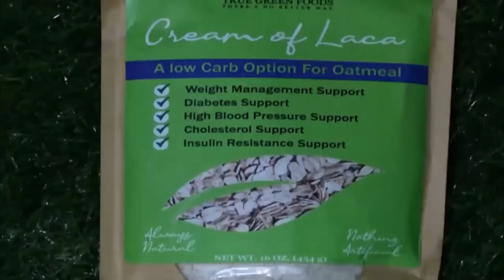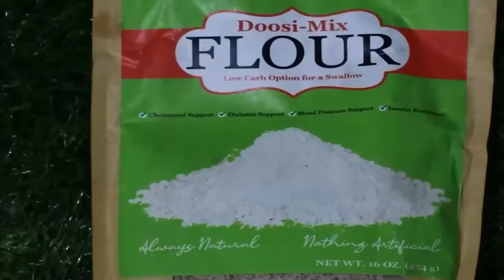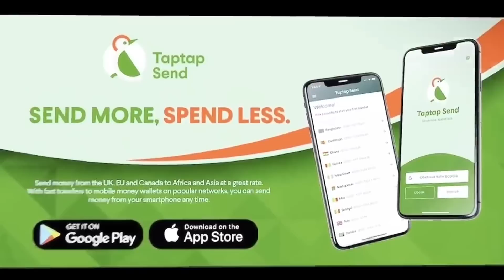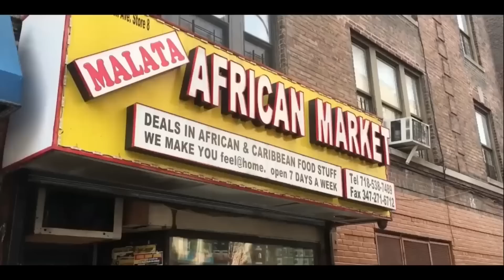Facts about TOR that will blow your mind